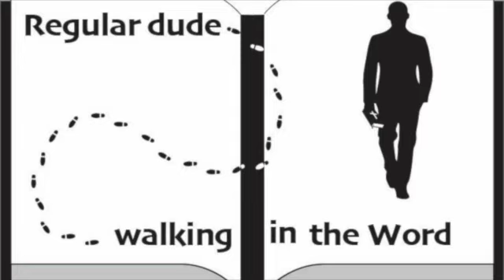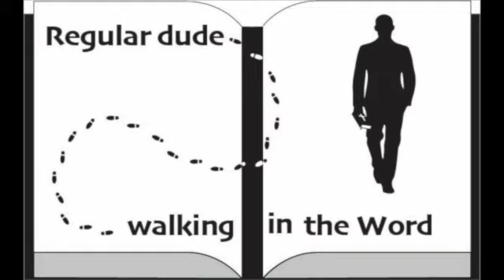Episode 22 Joshua.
Rahab- a picture of our salvation through Jesus.
Part 2.
#2. Rahab believed.
Joshua 2:8-11.
Hebrews 11:31.

1. Rahab knows she is a sinner and that she and her people were headed toward destruction.
2. Rahab believed.

Join us today as we continue our discussion about the book of Joshua. Two books that I have found helpful in my study of Joshua are Victorious Christian Living by Alan Redpath and Joshua and the flow of Biblical History by Francis A. Schaeffer.  Some of the information in this episode comes from the commentary from J. Vernon McGee and also notes from Chuck Smith. I also like to use resources from David Guzik, Ray Stedman. Skip Heitzig and Henry Morris in my studies.  A final commentary I have been using and really like is "The Bible for Everyone" by N.T. Wright. This episode was filmed on location in Sarasota, Florida. Feel free to watch any of our other videos on you-tube going through the book of  Genesis, Exodus, Leviticus, Numbers, Deuteronomy, Joshua, Galatians, Ephesians, Philippians,  Colossians, 1st and 2nd Thessalonians, Esther, Matthew, Titus, Judges, Jonah, Ruth, Mark, 15 prophecies of the birth of Jesus, Christmas week, Passion Week, Blessings from hurricane Ian, and also Psalm 23.